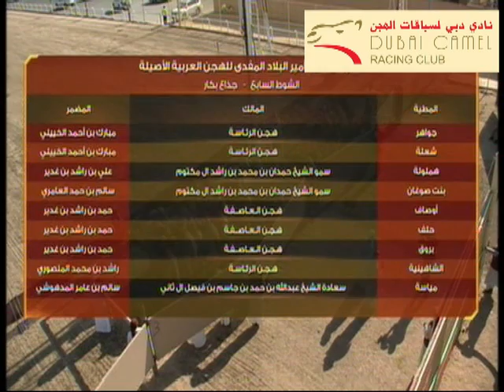ختامي_الشحانية 23-1-2014 مساءً - إيذاع - رموز (أشواط مفتوحة) الشوط 7